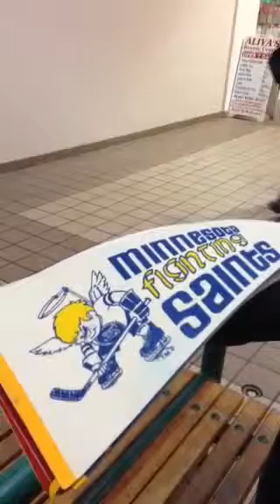Old Hockey Pucks and Sports Pennants (WHA, CFL, MLB)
I met this collector and purchased some vintage NHL game used pucks and old WHA, CFL, and MLB pennants. If you have old hockey memorabilia and/or game used equipment and would like to sell them, please contact me at If you enjoyed this video, please subscribe to my YouTube Channel. Thanks, Mike!